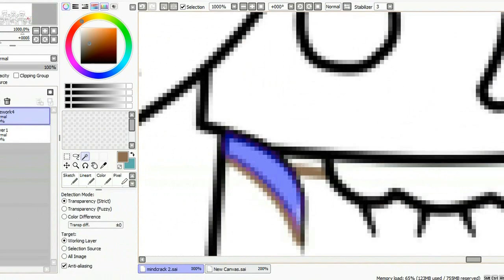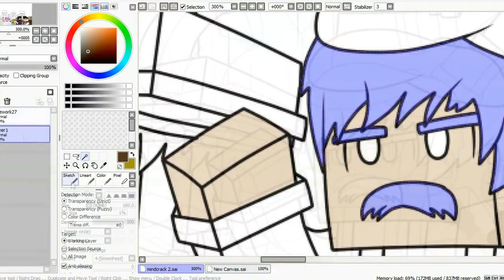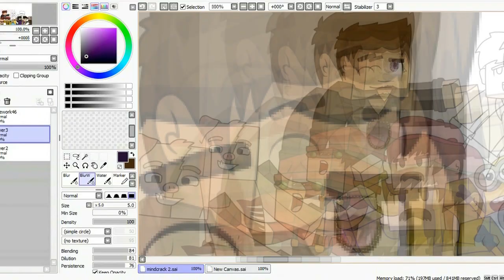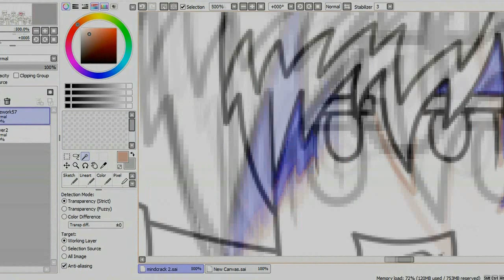Mindcrack #2 ( SpeedArt )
This is my SpeedArt of the people on the MindCrack server ( I really work hard on it and IF you could PLEASE TWEET/SHARE this to all the members on the MindCrack server ! ) :D !